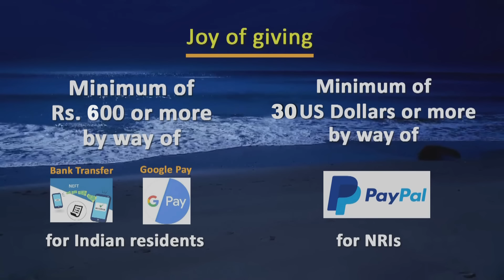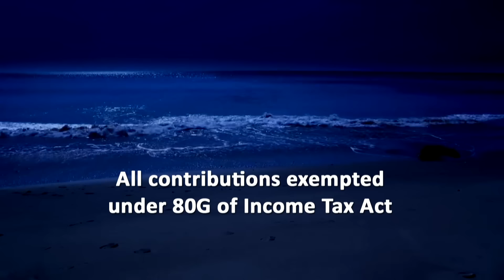Sikkil Mala Chandrasekhar (Flute) – VENUGANAM (Flute Festival 2024)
MUDHRA
Presents
VENUGANAM – Flute Exclusive
From 24th August 2024 to 29th August 2024 daily @ 6.30 pm
Artists
Sikkil Mala Chandrasekhar - Flute
Bombay B.Madhavan - Violin
Neyveli K.V.Ramkumar - Mridangam
Prasanna Hariharan – Ghatam

Song Details :
1. Karunimpa(Varnam)  - Raga :  Sahana – Tala : Adi – Composer : Thiruvatriyur Thyagayyar
2. Song : Manasuloni  - Raga: Varamu – Tala : Adi -  Composer : Thyagaraja (07:33)
3. Song : Nandagopala Mukhunda – Raga: Yamuna Kalyani – Tala : Adi  – Composer : Muthuswami Dikshitar (19:05)
4. Song : Samikki sarievvare – Raga : Kedaragowla – Tala : Misra Chapu – Composer : Papanasam Sivan (25:50)
5. Song : Vidajalathura – Raga : Janaranjani – Tala : Adi – Composer : Thyagaraja (44:23)
6. Song : Bhogeendrasaayinam  - Raga : Kundalavarali – Tala : Khanda Chapu – Composer : Swathi Thirunal (47:57)
7. Song : Nijadasavarada – Raga : Kalyani – Tala : Adi – Composer : Patnam Subramanya Iyer (52:37)
8. Song : Ennathavam – Raga : Kapi – Tala : Adi – Composer : Papanasam Sivan (01:53:32)
9. Song : Madahva Mamava – Raga: Neelambari – Tala : Adi -  Composer : Narayanatheerthar (01:58:04)

Concept, Creative, Video & Editing
Mudhra Bhaskar

Produced by PaalamTV
Copyright : Paalam(Regd)
Rs.600 (India) & 30 USdollars (NRI)
Name of the account : Paalam
Type: Savings
Bank Name: Canara Bank
Branch : Nungambakkam
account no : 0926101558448